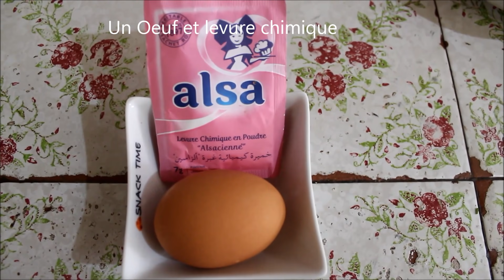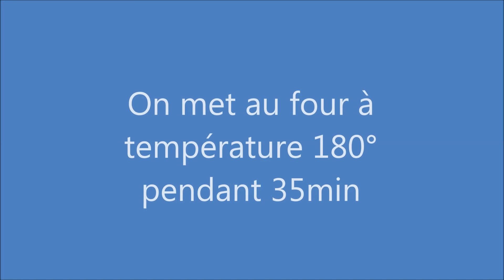Pizza sous forme de Mhanche et Beignets au Chocolat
Ingrédients Pâte :

400Grs de farine
2 Pots de Yaourt sans sucre
Sel
5 Cuillères à soupe d'huile
Un Oeuf
Demi sachet de levure chimique

Ingrédients Garniture :

Tomate
Oingon
Coriandre
300Grs de viande hâché
Sel, Poivre
100Grs d'olive vert coupé en rondelle
Beurre
Mozzarella râpé
Tomate cerise

Pour les beignets :

le reste de la pâte en forme de petite boules
chocolat à tartiner
sucre glacé